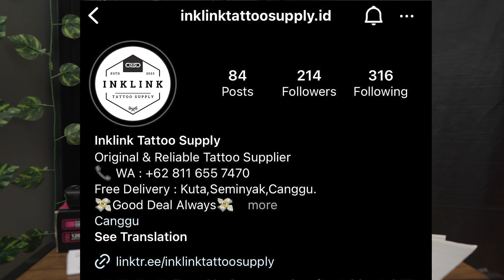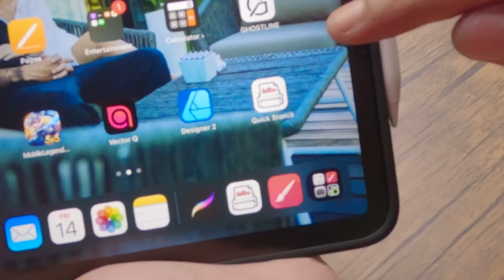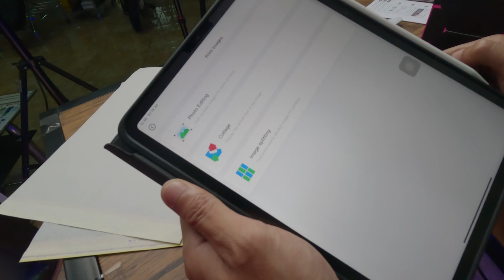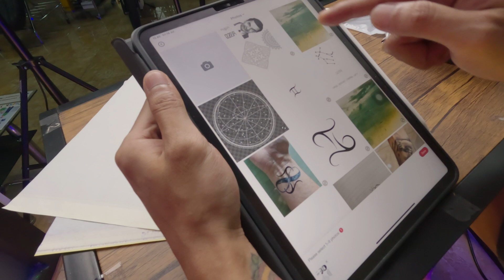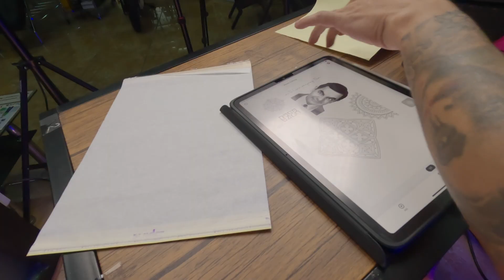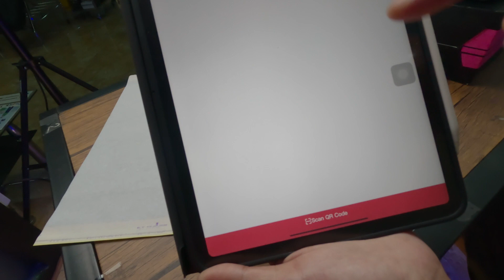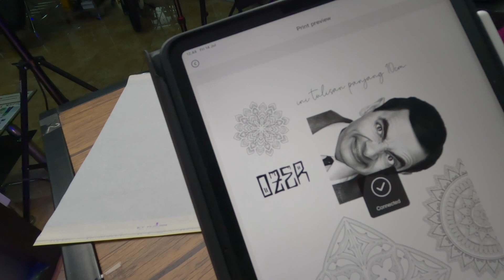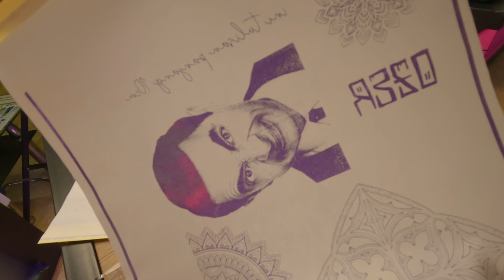Ozer Wireless Stencil Printer , Stencil Printer Praktis untuk memudahkan pekerjaan kalian.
beli produk ozer di instagram @inklinktattoosupply.id